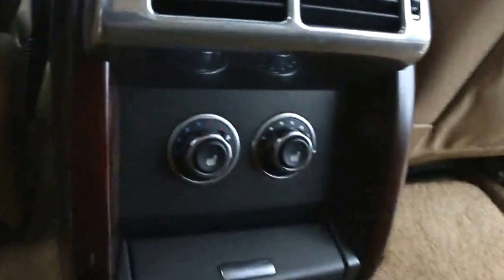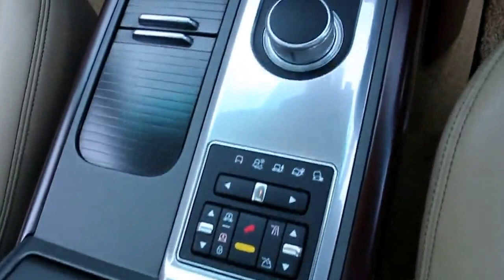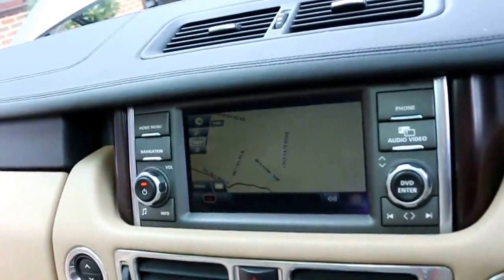Range Rover Vogue SE 4.4 TDV8 8 Speed Automatic in Ipanema Sand Metallic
Range Rover Vogue SE 4.4 TDV8 8 Speed Automatic registered June 2011 finished in Ipanema Sand Metallic with Full Sand Beige Leather interior and Burr Wood Trim